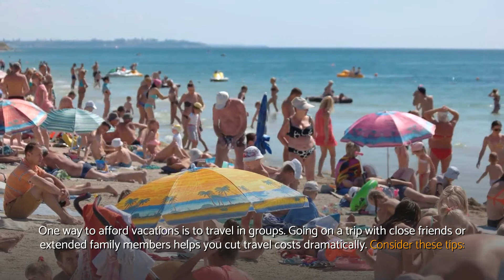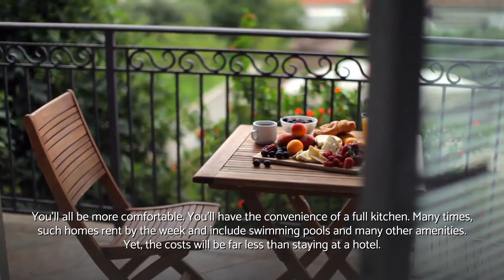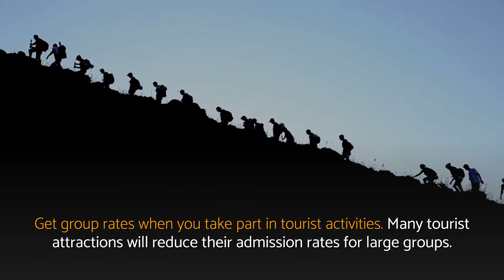AFFORDABLE vacations and SAVE money | WELLNESS in Life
Affordable vacations and save money explained.

Affordable vacations and save money - Video recap:
✔ Many times, such homes rent by the week and include swimming pools and many other amenities.
✔ Sharing this cost will cut both your food and lodging expenses and make your trip more affordable.
✔ Get group rates when you take part in tourist activities.
✔ As you know, one of the big expenses when you're on vacation is meal costs.
✔ So, you can save money by taking advantage of these group rates.
✔ Many tourist attractions will reduce their admission rates for large groups.
✔ Even if you're traveling with just two other couples and no kids, you can save big when you all travel together.
✔ Consider these tips: Save on costs of traveling to your destination.
✔ Going on a trip with close friends or extended family members helps you cut travel costs dramatically.
✔ If you're traveling together in a large group, consider renting a large place to stay together at your destination.
✔ Even though your budget might be crunched, consider traveling as a group with your friends or family members' families.

Make certain you sign up to our YouTube channel to get more videos related to affordable vacations

In case you're pondering where we got all details about affordable vacations, you can easily have a look at the reference(s) shown below: